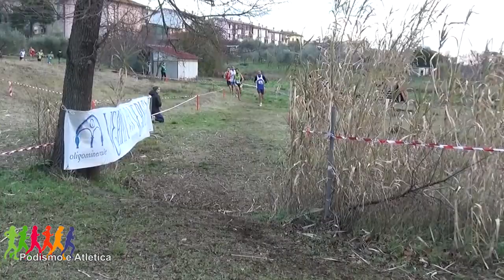Podismo - Le prime gare del 2018